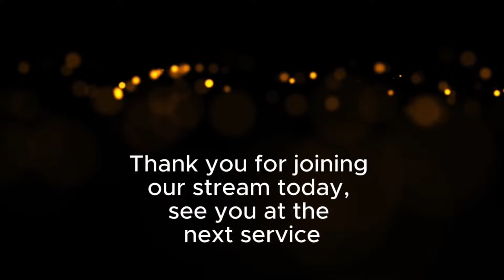GCM Sunday Service (Sunday 15th September 2024) || Realignment with His will